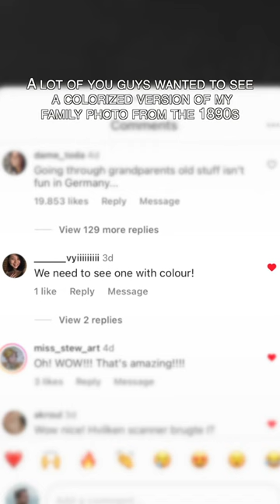You wanted the photo colorized - here you go !